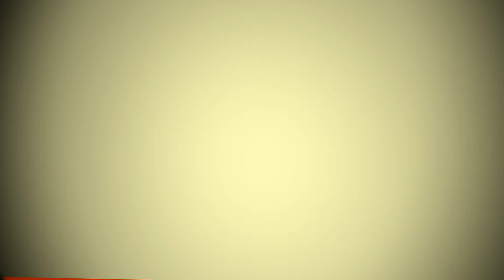Ovidiu Ranta, despre mecanizare la Agriplanta-RomAgroTec 2015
Dialog cu Ovidiu Ranta, specialist în mecanizarea agriculturii şi conferenţiar în cadrul Universităţii de Ştiinţe Agricole şi Medicină Veterinară Cluj-Napoca, despre ediţia 2015 a expoziţiei Agriplanta - RomAgroTec şi nu numai.